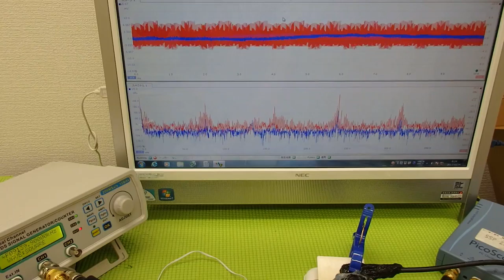オリジナル超音波プローブの「発振・制御」技術 Ultrasonic system